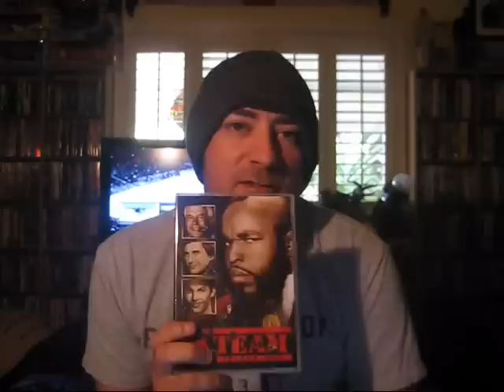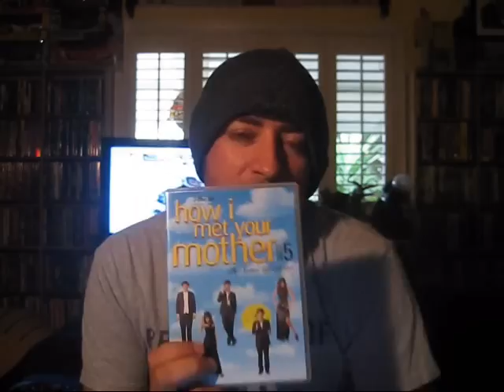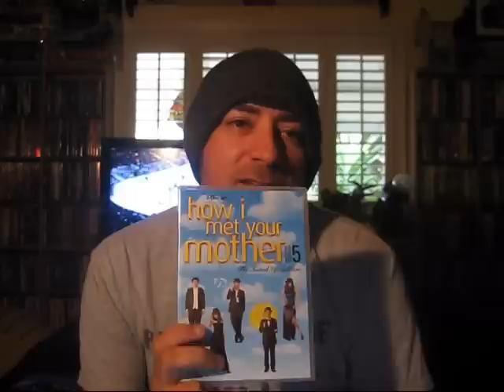DVD Update for January 21 2012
5 new TV box sets to show you! Enjoy...